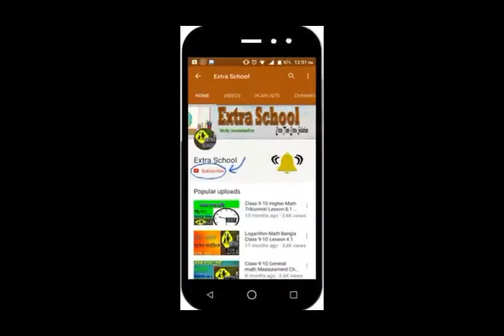Class-8 Math│Profit Creative Question Solve│সৃজনশীল প্রশ্ন-মুনাফা│Chapter-2.1│Bangla Tutorial.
Extra School